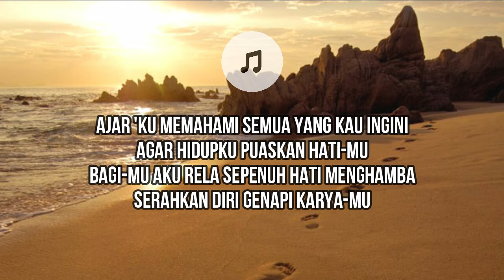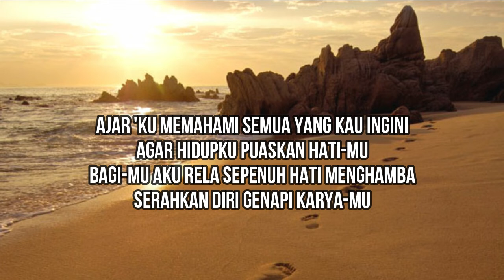Jejak Mu Tuhan | Piano/ Minus One/ Lirik | Meity Nababan Music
Piano by : Meity Nababan
Video Editor : Handry Rio & Tristan Martamba Tua (Nababan Music Team)
Video Production : Meity Nababan Music